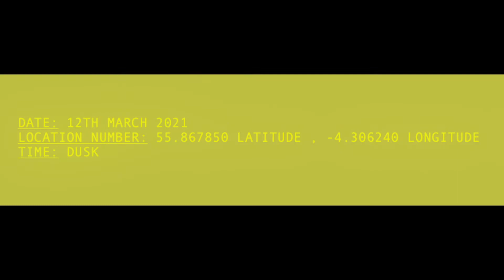possibility advert colours